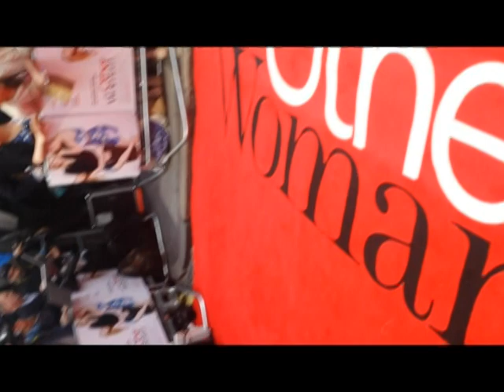CAMERON DIAZ up-close (w. Leslie Mann & Kate Upton) @ 'The Other Woman' UK gala screening